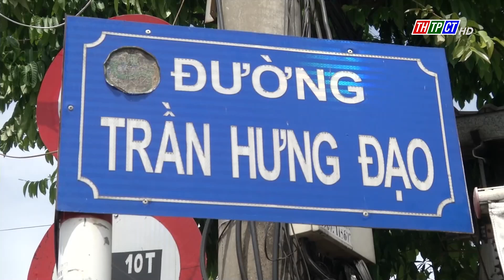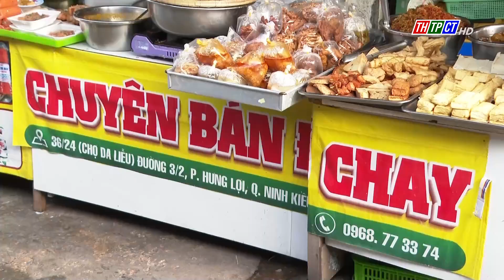Chương trình 12h ngày 5/2/2023 | Cần Thơ TV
Giao lưu nghệ thuật gây quỹ hỗ trợ bệnh nhân ung thư nghèo.
Dự án cải tạo 5 nút giao nội ô TP. Cần Thơ có tiến độ chậm.
Đẩy nhanh tiến độ thi công công trình giao thông nông thôn.
Cần Thơ đang có chỉ số tia cực tím rất cao.